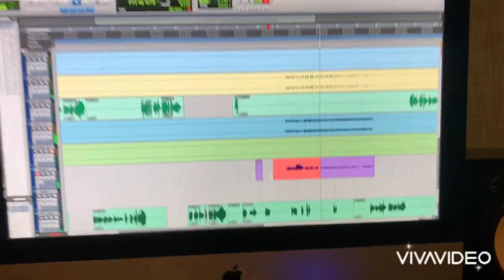Klaudin Hurtado - Grabando Solo de Trompeta en Bachata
Gracias a Duran 🎸 por su confianza en mi trabajo!